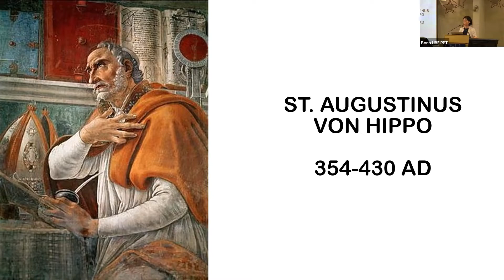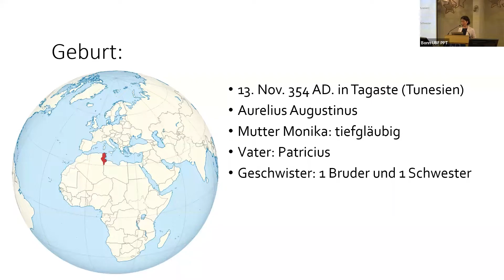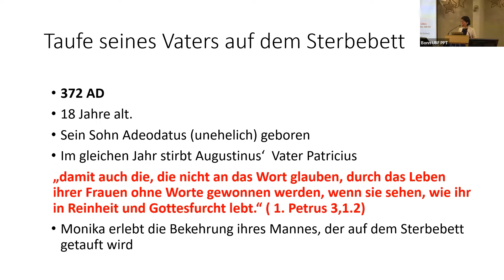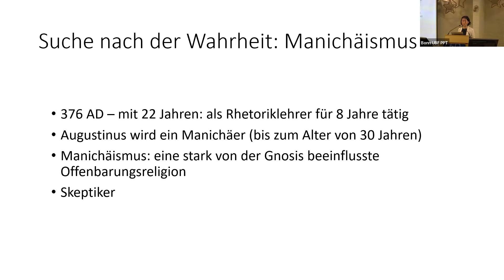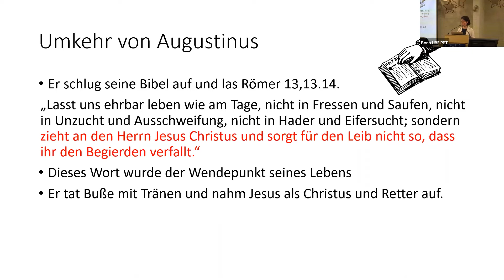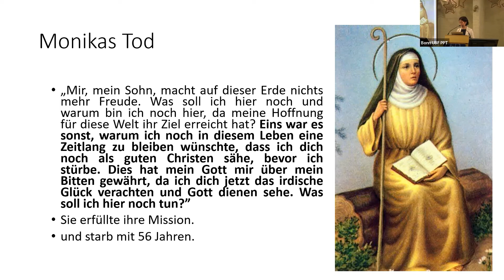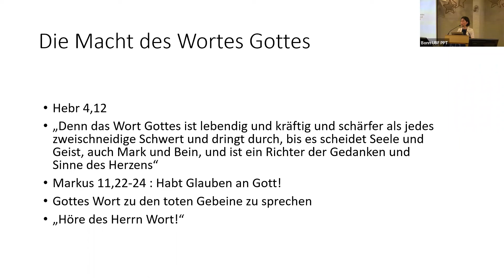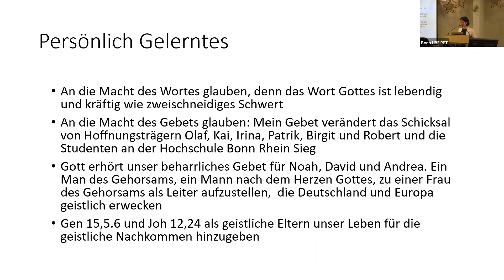Augustinus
Der Bischof Augustinus von Hippo wurde durch das Gebet seiner Mutter und durch ihr Glaubensleben und ihre Hingabe für ihn zum Glauben an Gott gebracht.